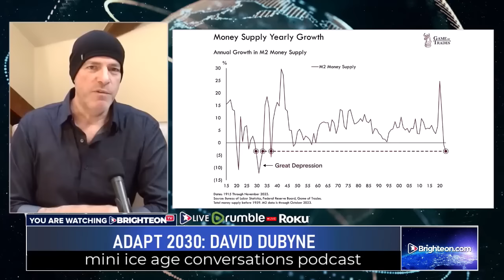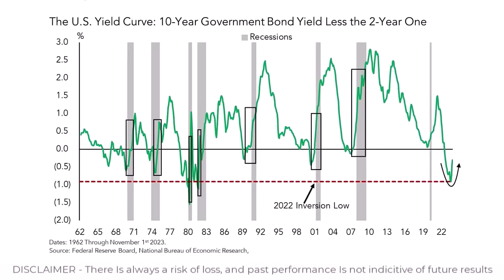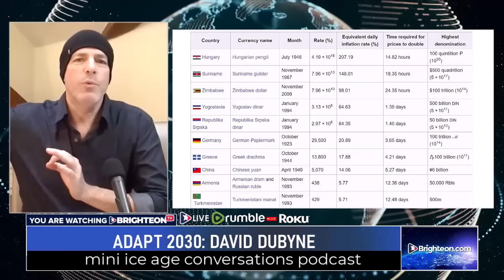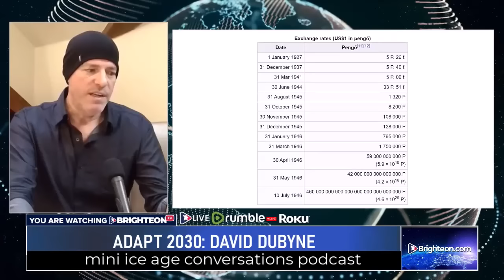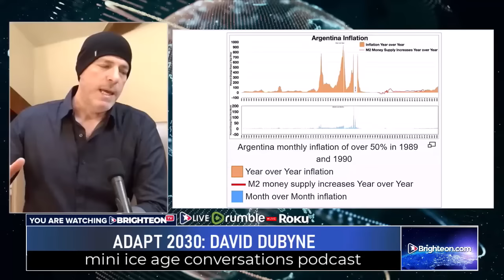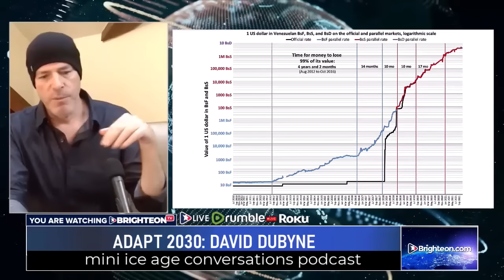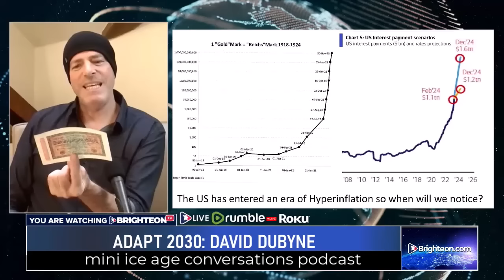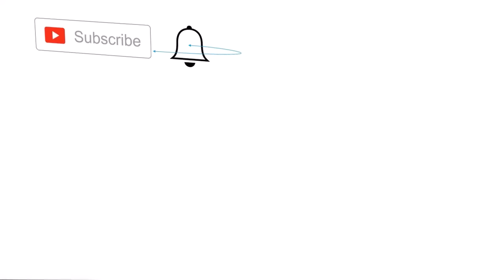Signs That Hyperinflation Is Beginning in America (2/2)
We are looking at the world finally awakening to the fact that the US Debt will continue at a hyperinflation print schedule beginning now. Debt interest payments alone are moving from $1.1 Trillion to $1.6 Trillion in the next six months, but in 2025 that will reach $4.5 Trillion. Plus the US needs to issue an additional $10 Trillion in new debt to cover this and pay for government expenditure. The US will never default, but hyperinflate the debt away.

Stamp Prices Rise By 8%, For The Second Time In 4 Months